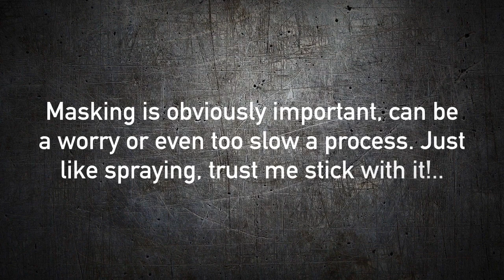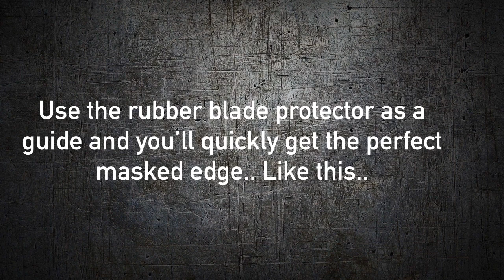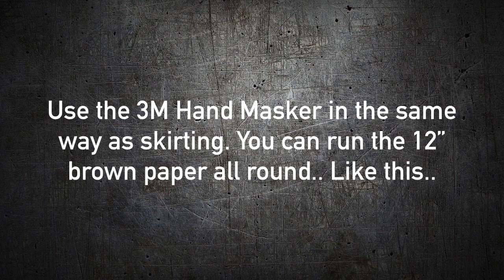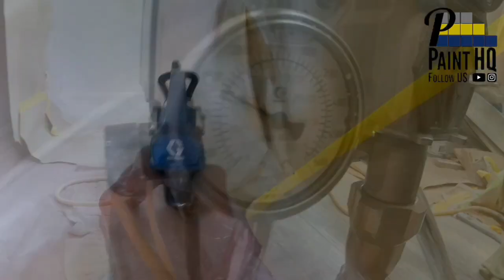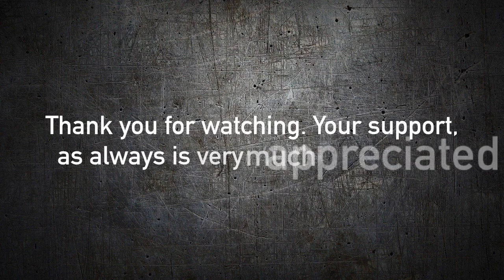How to mask a room. 3M Hand Masker Tips. What painters tape to use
How to mask for paint spraying and masking before painting tips. You’ll paint straight lines using a hand masker, one of the best paint tools for edges. Eliminate paint overspray when using an airless paint sprayer, by learning how to effectively mask a room. Spraying interior walls with a Graco 395 airless paint sprayer is FAST after prepping to spray.

Whether you’re a painting and decorating professional or a DIY enthusiast who wants to paint like a PRO you’ll get plenty of painting tips. Filmed from various angles and edited in a unique way, there’s plenty of spray footage..

If you’re a beginner, we want to help you on your spray journey. Or if you’re a seasoned professional who has a question, we’ll do our very best to help you too.

For the masking..

Washi style tape such as Deltec Gold is excellent when used on cured paints. Then for areas prone to peeling, such as ceilings, accent walls, feature walls.. use Deltec Purple (sensitive). For taping down, Q1 general purpose masking tape is great and cost effective..

3M Hand-Masker M3000
12” (30cm) brown paper
Deltec 1” (24mm) Gold
Q1 1” (24mm) general purpose masking tape
Deltec 1” (24mm) sensitive tape
Drop cloths (dust sheets)

All available from MyPaintbrush

For the spraying..
Graco 395 Airless Paint Sprayer
with hopper kit
Graco Contractor PC Compact gun
Wagner TradeTip 3 Tip Holder 7/8”
Wagner HEA ProTip / Titan HEA 515
Black 60 mesh filters in manifold and gun

All available from SpraymanUK

Our mission at PaintHQ is to produce entertaining and informative videos for professionals and DIYers alike, bringing credibility to the Painting & Decorating trade.. We very much appreciate the support 💯 and thank you for watching 👏

Feel free to leave a comment if you have any questions, or any video suggestions.. 👍 LIKE our video, and please ➡️ SUBSCRIBE ⬅️ to our PaintHQ channel, hitting the notification bell 🔔 to never miss a video. All the very best, regards Pete - PaintHQ.